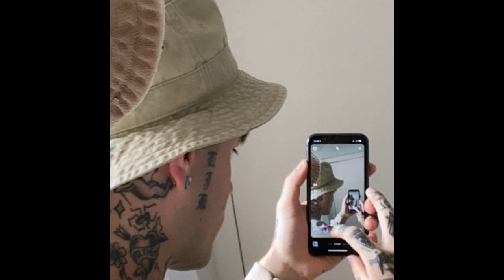Oliver Francis - Eternal Sunshine (ballin like im kobe) Instrumental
Originally Prod. by So Pure

I do not own the instrumental within the video.